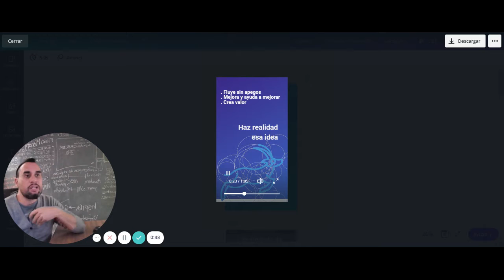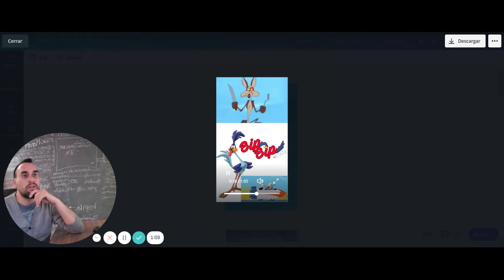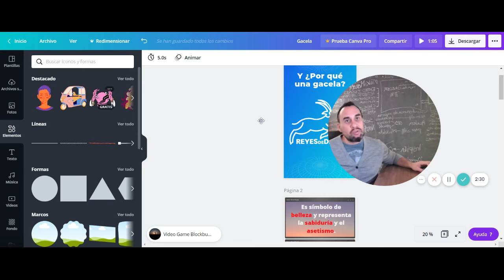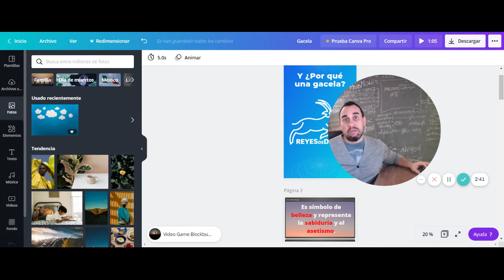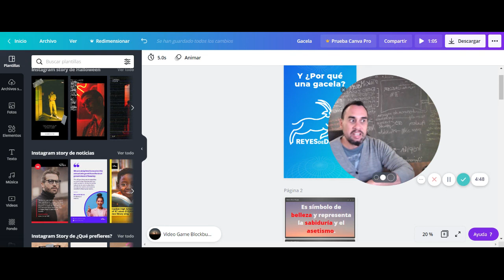Instagram story con canva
Soy Chris y mi objetivo es agregarte valor.

En esta cápsula recomiendo canva somo SaaS Edutech para mejorar el diseño en general, en particular te muestro mi ejemplo en formato Instagram story.

Te comparto mi curva de aprendizaje para adaptarme al teletrabajo y superar retos interdisciplinarios a través de la innovación y aplicación de tecnología.